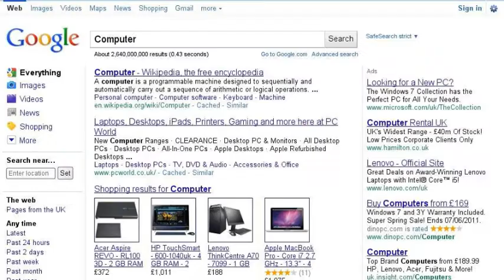Minecraft is cool